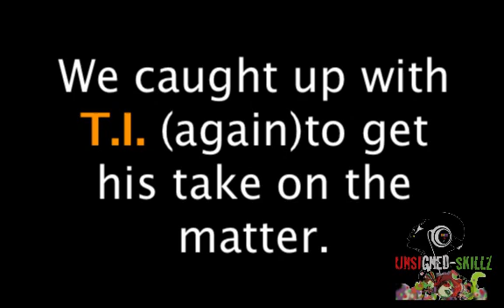Floyd Mayweather (Affairs...Ashanti, Tiny, Etc) & T.I. Fight pt 2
UPDATE... Floyd Mayweather, T.I. Fight, Tiny, Ashanti Affair, and more